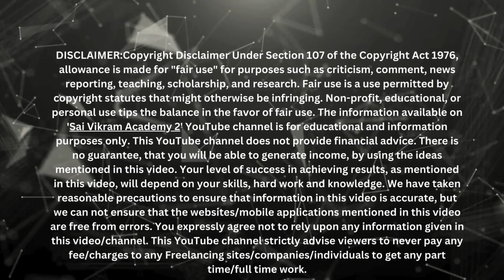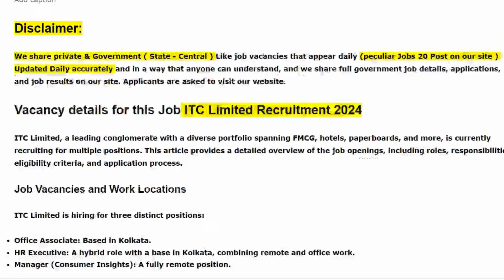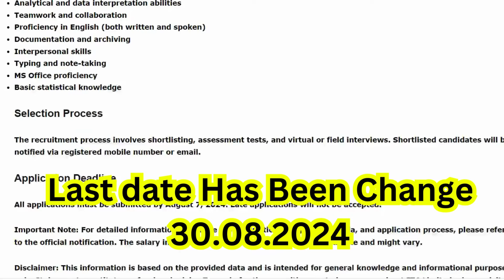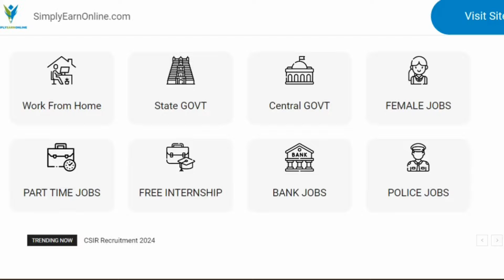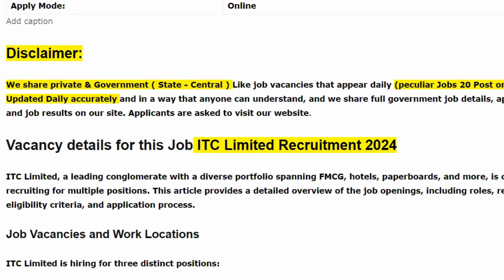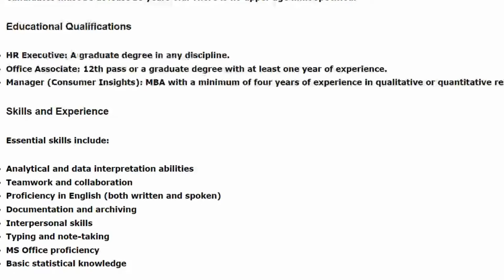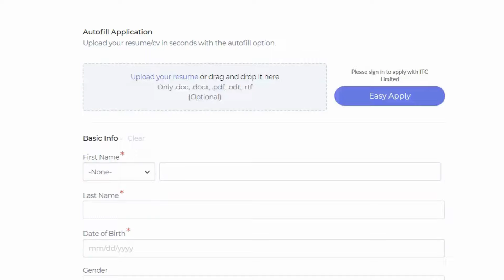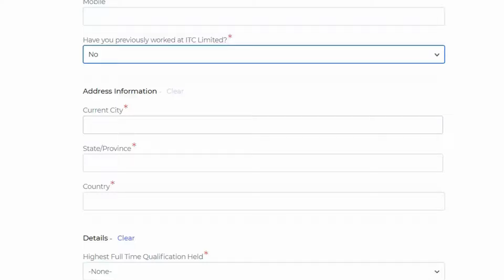Free Laptop உடன் வீட்டில் இருந்து வேலை செய்யலாம் 🤯 12th Pass Work From Home Jobs | SVA